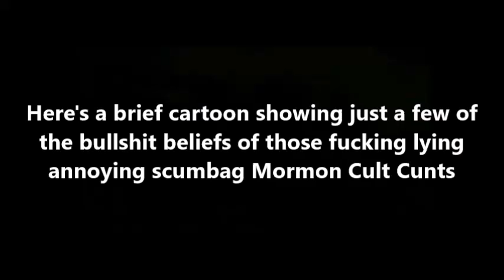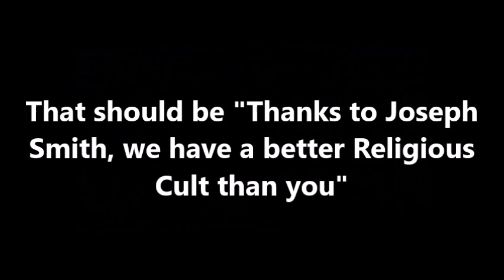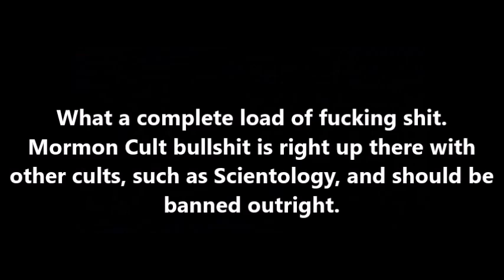Cunty Mormon Cult Of Delusions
Short cartoon depicting just a few of the made up beliefs of the Mormon Cult that deceitful grubby pretend-church
This money making cult, invented by the conman charlatan Joseph Smith, is one of the worst institutions in the history of our planet.